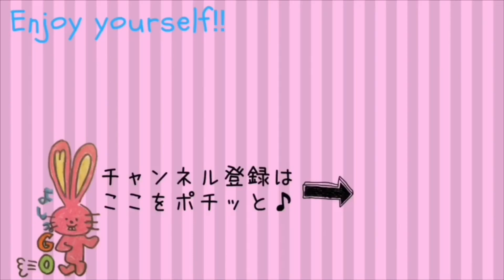もやもや探検コーチング【感想】自分で自分のことをご機嫌にできるようになった！ゆかりさん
なぜ心理学を学ばなくても”もやもやに隠れた宝”を見つけるだけで、会社に縛られずに、100%人生を遊びつくせるのか？時間・人・場所に縛られない３STEP今だけ限定公開中！【メルマガ】

もやもや探検コーチ養成すくーるは、メルマガで不定期募集！まずは、メルマガに登録っ♪

＼最短24間後にもやもやスッキリ／るんPRODUCTION所属もやもや探検コーチによる【緊急もやもや探検コーチング】

･:,｡ﾟ･:,｡★ﾟ･:,｡ﾟ･:,｡☆ﾟ･:,｡ﾟ･:,｡★ﾟ･:,｡ﾟ･:,｡☆ﾟ

もやもや探検コーチングはメルマガから不定期募集

･:,｡ﾟ･:,｡★ﾟ･:,｡ﾟ･:,｡☆ﾟ･:,｡ﾟ･:,｡★ﾟ･:,｡ﾟ･:,｡☆ﾟ